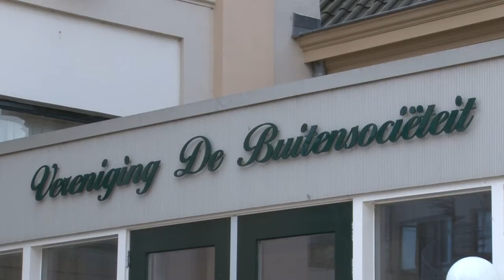Studio Sassenpoort - Henk Jan Meijer - Mei 2017.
In het tv programma Studio Sassenpoort gaat burgemeester Henk Jan Meijer in mei 2017 in op de laatste ontwikkelingen in Zwolle.

In het tweemaandelijkse programma praat Meijer de burger bij over zowel algemene als actuele zaken in de stad. Zo zien we hoe hij onlangs Zwolse veteranen het Draaginsigne Nobelprijs Militairen uitreikte en presenteert hij de Perspectiefnota.

Het programma wordt net als de reguliere afleveringen van Studio Sassenpoort in de Hanze zaal van de Sassenpoort opgenomen.

Studio Sassenpoort is een tv-serie over Zwolse en Overijsselse bestuurders, ondernemers en bijzondere Zwollenaren en wordt gemaakt voor lokale- en streekomroepen. Zie ook de Facebook pagina van Studio Sassenpoort voor de making of van de serie.